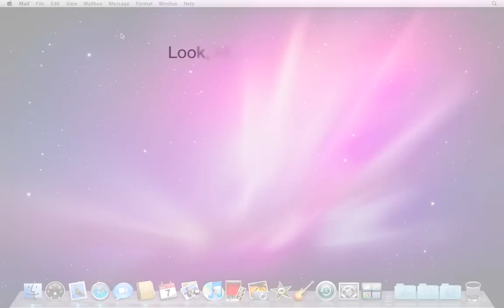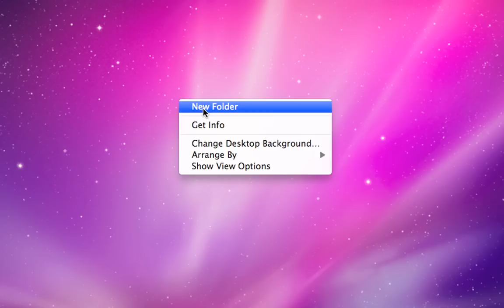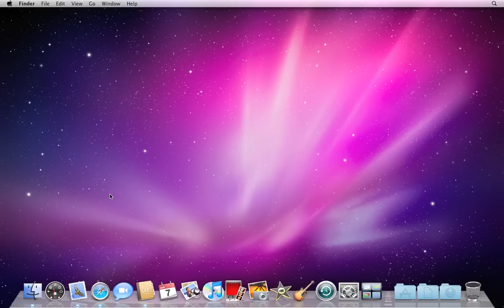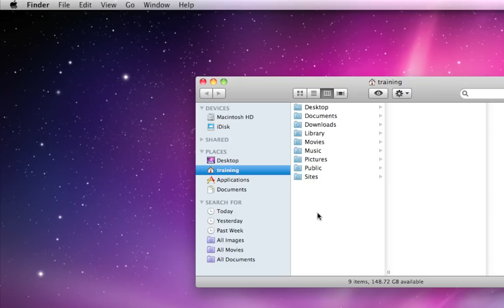Mac OS X Snow Leopard: How to Right Click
Get quick access to commonly used actions with the 'right click', also known as the secondary click or control click in Mac OS X Snow Leopard.